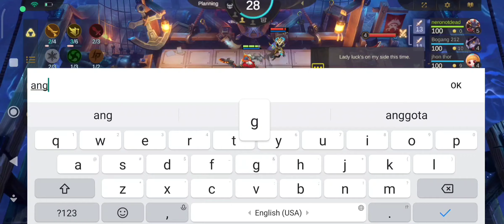CUKUP 3 HERO!!! Tharz 3 Northern Vale Musuh rata dengan instan 👌 - MLBB MAGIC CHESS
Hehehehhe, ini dia combo simpel, gampang, dan kuat! cuku 3 hero northern!!

cara bermain magic chess menggunakan tharz skill 3 2023,
tips efektif bermain commander tharz skill 3 magic chess,